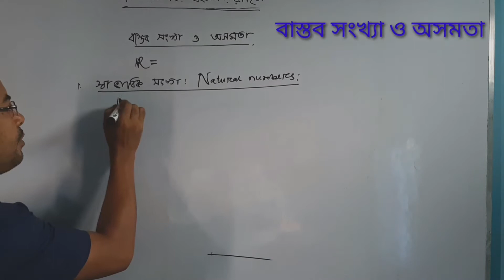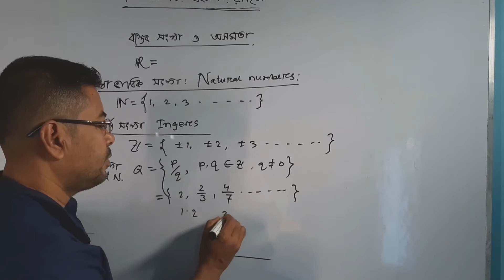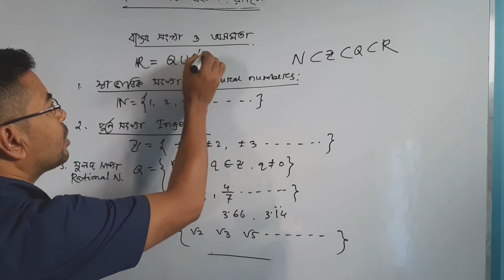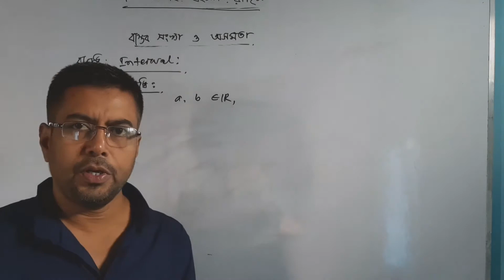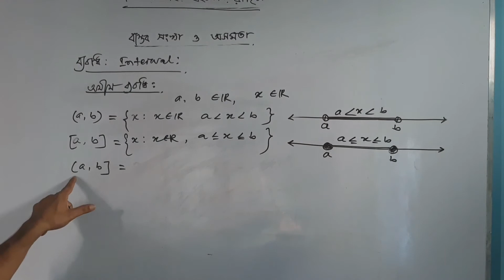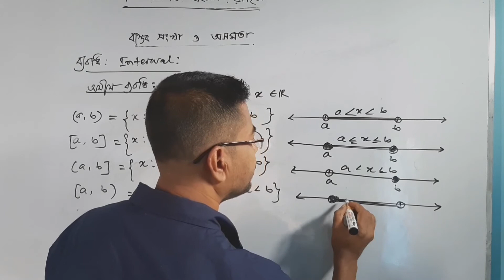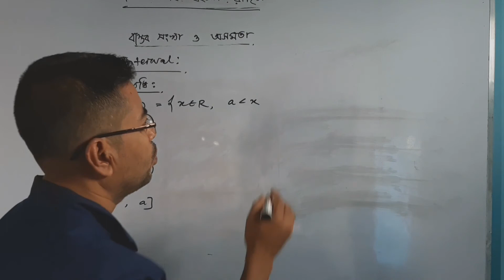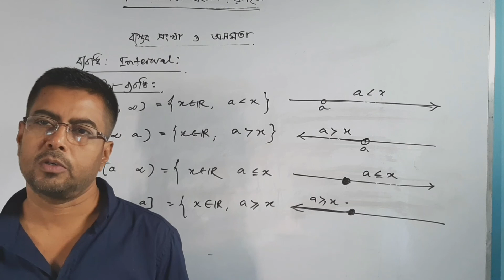Real Numbers And Inequalities Part 1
Md.Jasim Uddin , Lecturer Of Mathematics , Jibannagar Degree College , Jibannagar , Chuadanga.